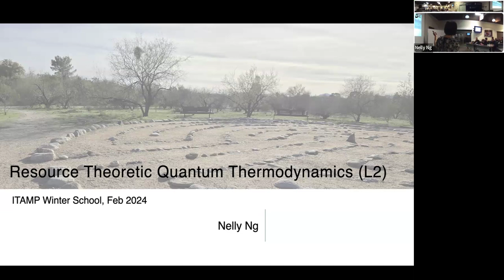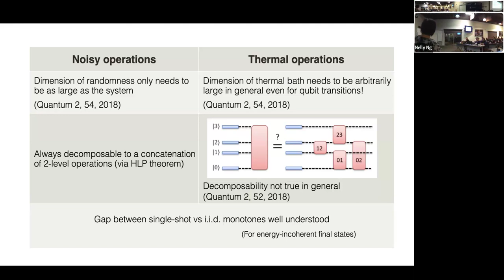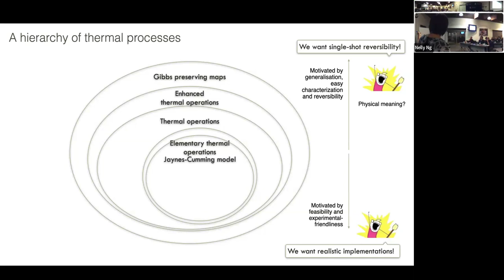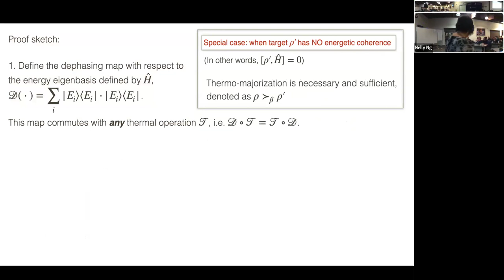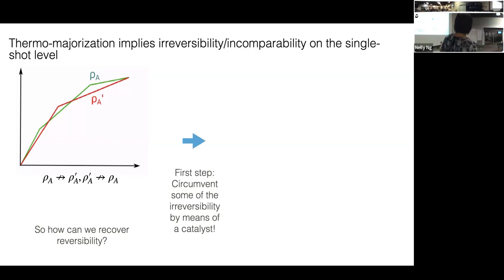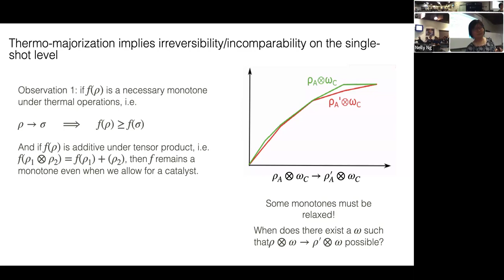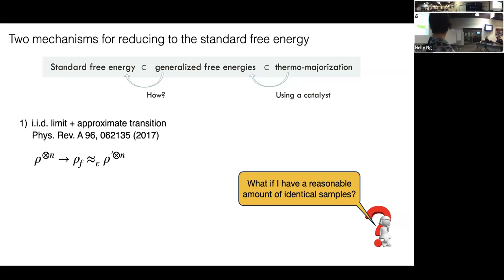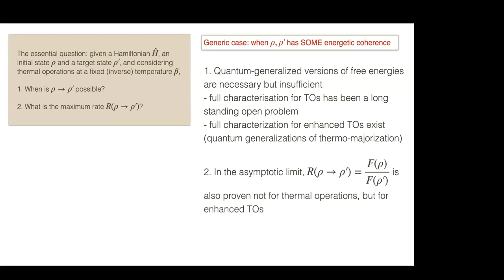Nelly Ng (Lecture 2)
"The resource theory of thermodynamics (II)."